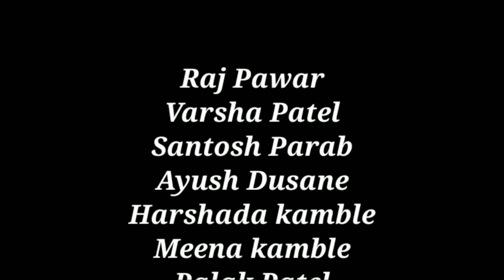जाणीव | JANIV | Short Film | A film by Dr. Dnyaneshwar Sakpal & Team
Durva Edutainment  is division of Durva  Education,
Durva Edutainment  its Entertainment Production House, we doing  so many activities like Short Film, Webseries, Drama, Acting Workshop, Solo Act Competition Etc.

Our Mission:
Inspire to all Peoples who have Passion in Acting.